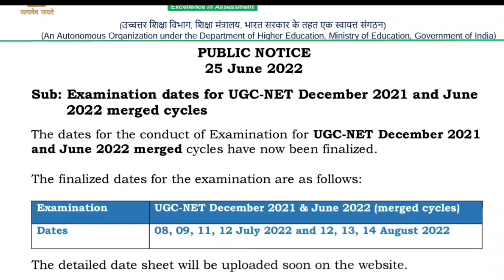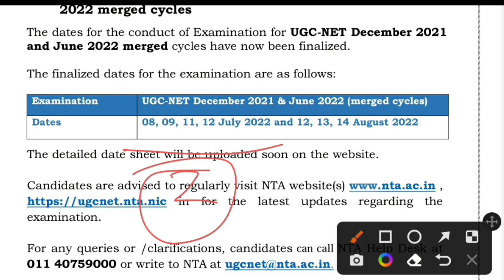Postponed हो सकता है ugc net exam NTA UGC NET 2022 No datesheet No Admit card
STUDY BHARAT MOBILE APP
What is cut off marks in net 2019?,
Teaching aptitude,
Geography notes,
GEOGRAPHY VIDEOS,
Latest update,
Biggest update,
Good news for all students,
Good news,
Ugc net,
Answer key,
Answer keys,
Answer keys challenge,
How to check Answer keys ugc net 2021,